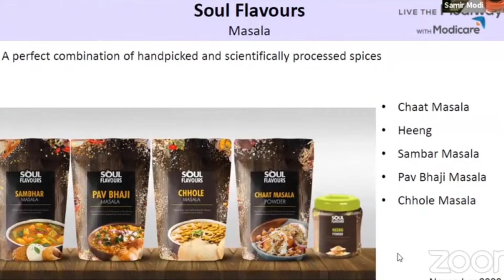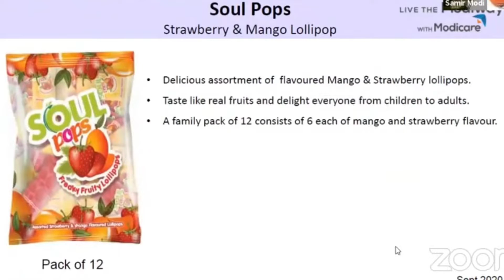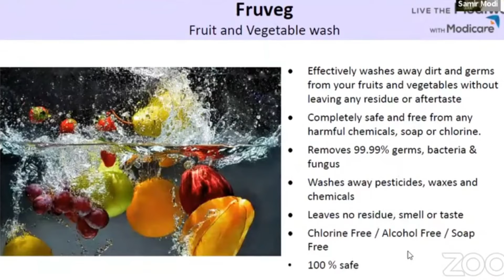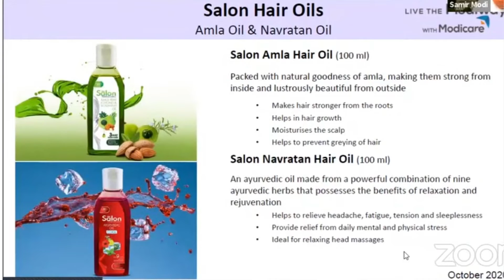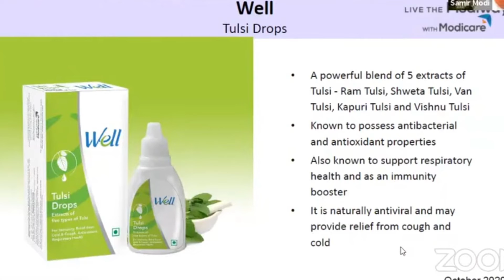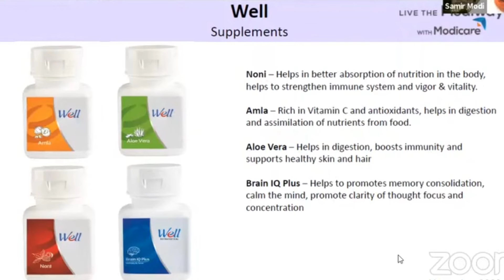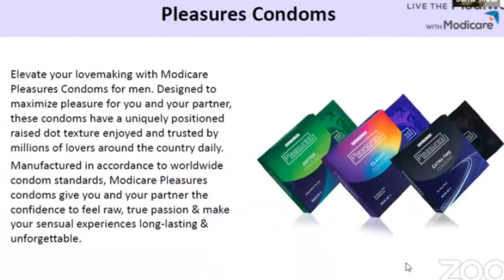Modicare New Products Launching. Diwali Offer September,October 2020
With suitable price!

Modicare New products💯💯